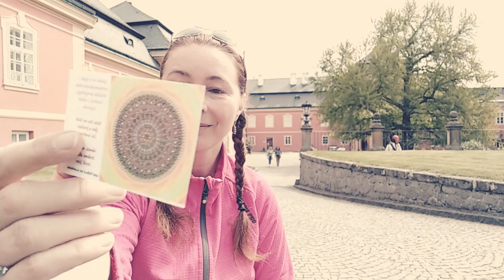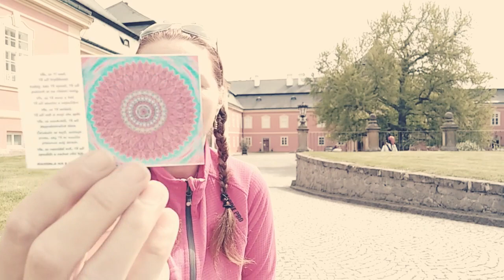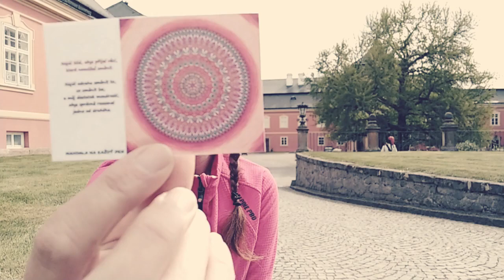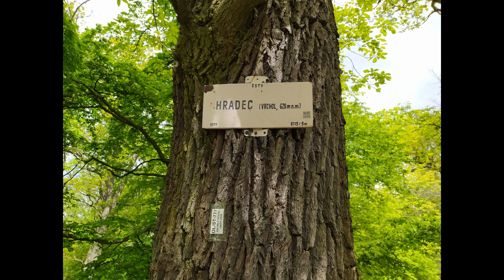Trocha motivace nikdy neškodí :-) - Výklad karet - Výběr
Dobrý den, vítejte u dalšího mého výběrového výkladu. Pro tentokrát je tak trochu na volné téma.

Do ruky jsem si vzala motivační mandalové kartičky a my bychom jejich poselství mohli vnímat třeba jako téma, které se pro nás otevírá během aktuálního novoluní spojeného se zatměním slunce.

Pro časování klikněte sem:
Balíček číslo 1 – 1:44
Balíček číslo 2 – 2:14
Balíček číslo 3 – 2:52
Balíček číslo 4 – 3:28
Balíček číslo 5 – 4:26
Balíček číslo 6 – 4:54

Připomínám, že přestože se jedná o výběrový výklad, kdy si vybíráte na základě vlastní intuice, stále jde o všeobecný výklad a nemusí tedy rezonovat s vámi všemi.

Přeji vám krásný den.

S láskou Kestrel